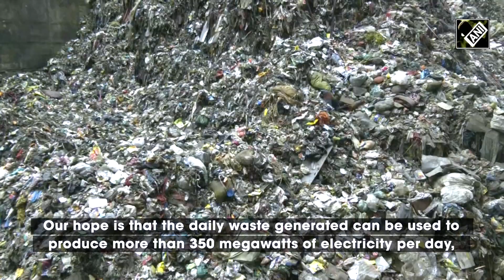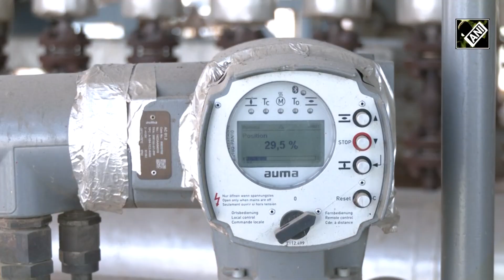Ahmedabad to lead with Gujarat's largest waste-to-energy plant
Union Home Minister Amit Shah will inaugurate Gujarat’s largest waste-to-energy (WTE) plant, a significant step towards addressing the city’s growing waste management needs. Developed through a public-private partnership between the Ahmedabad Municipal Corporation (AMC) and the Jindal Group, the plant has already begun operations on an experimental basis, processing 1,000 tons of waste daily to generate 15 MW of electricity per hour. Once fully operational, the facility will manage the city’s total waste production of 4,000 metric tons per day, converting it into 350 MW of electricity. This project is expected to provide a major boost to Ahmedabad’s ranking in national sanitation surveys, helping address the persistent issue of waste at the Pirana landfill. The plant will also produce fly ash, a by-product that can be sold in the open market, contributing to the local economy.  Ahmedabad's shift towards waste-to-energy technology sets a model for other urban centers in India to follow, promoting both clean energy and effective waste management.